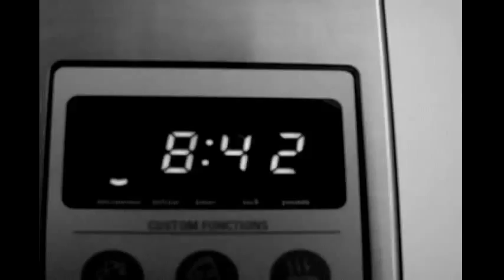Matt Alber - Monarch